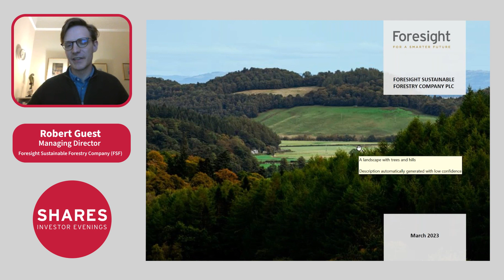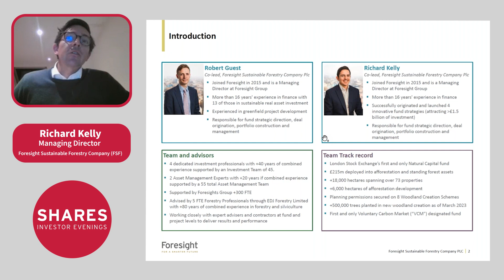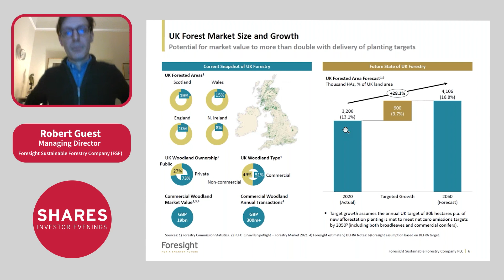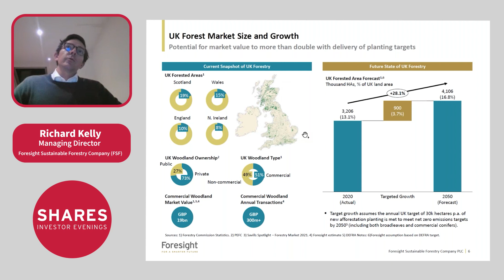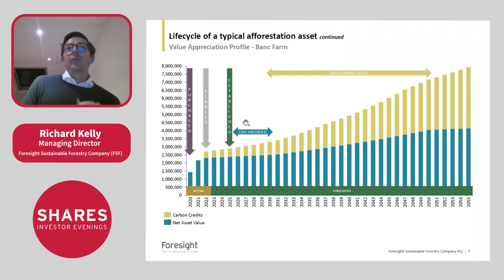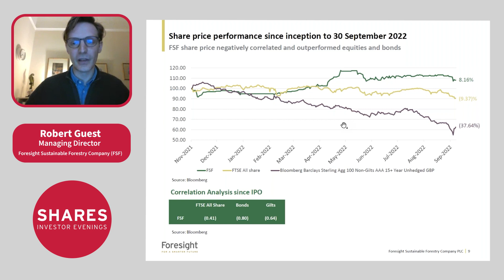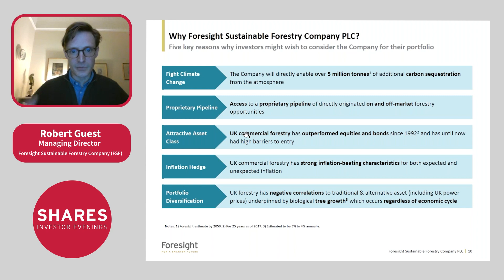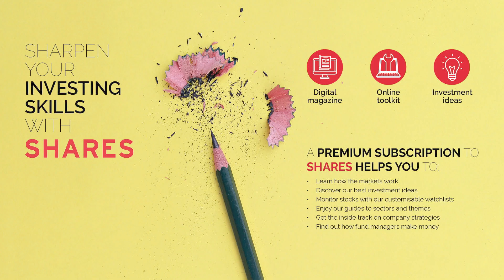Foresight Sustainable Forestry Company (FSF) - Robert Guest, Richard Kelly, Managing Directors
Foresight Sustainable Forestry Company (FSF) offers investors direct and liquid access to the attractive investment characteristics of UK forestry and afforestation projects. With its exceptional sustainability and Environmental, Social and Governance (“ESG”) attributes, FSF makes a direct contribution to the twin fights against climate change and biodiversity loss. Managed by Foresight Group LLP, FSF targets a net total return of more than CPI +5% over a 5 year average.